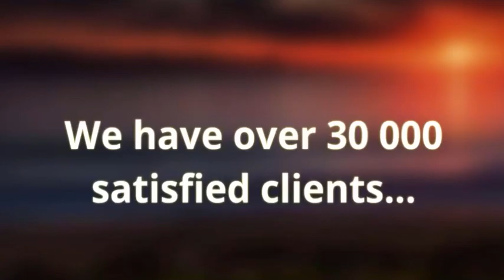PLETT approval 2HB